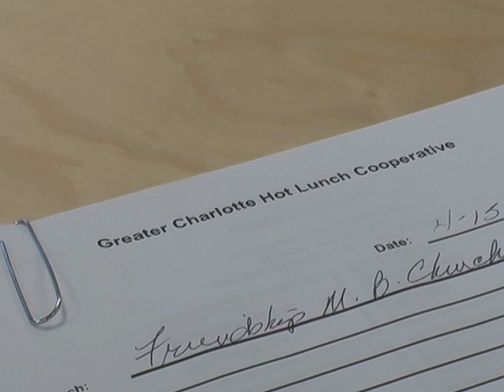Greater Charlotte Hot Lunch Cooperative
This video takes a look at the Greater Charlotte Hot Lunch Cooperative, which is run by the Bethlehem Centers of Nashville.